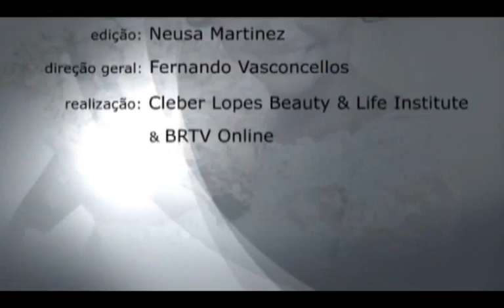Escova Progressiva, by Cleber Lopes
Em seu programa de estreia, "Dicas de Beleza", Cleber Lopes mostra como fazer uma boa escova progressiva e dá dicas para você manter o cabelo bonito. Imperdível!
Apresentação: Cleber Lopes; modelo: Flavia Lauria; assistente: Mariana Zanenga; imagens: Fernando Vasconcellos; edição: Neusa Martinez; direção geral: Fernando Vasconcellos; realização: Cleber Lopes Beauty & Life Institute e BRTVOnline.com